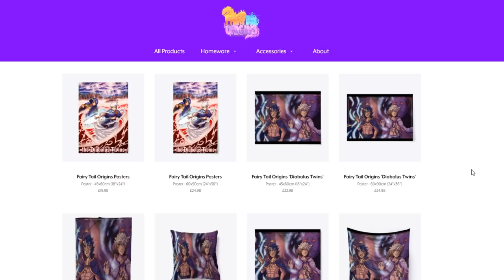SO EMOTIONAL in Minecraft Fairy Tail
► Welcome to Minecraft Fairy Tail, a Minecraft Story about Magic Powers and Wizards in the world of Fairy Tail Anime.

● Minecraft Fairy Tail Season 5 Episode 31

▼Song Credit▼
 My Playground by ONLAP ft Aurélien Fontenoy -